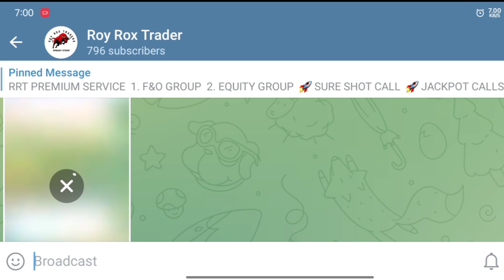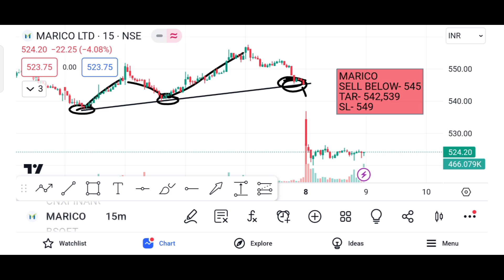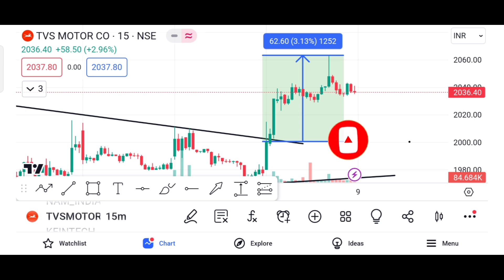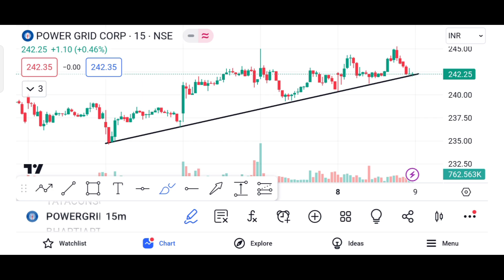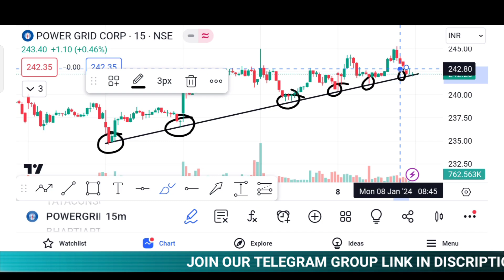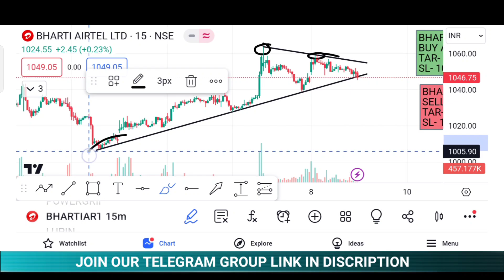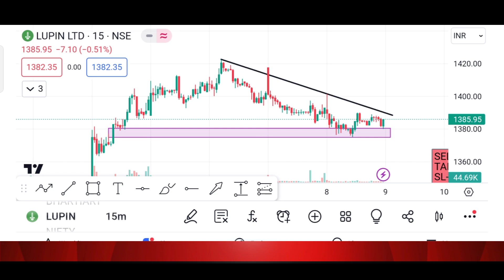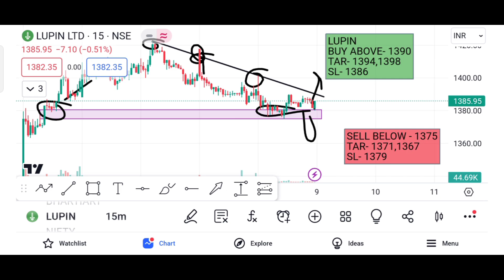9 January 2024 | top 4 intraday stocks for tomorrow | breakout stocks for Tuesday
Intraday stocks for 9 January
Intraday stocks for 9 January 2024
9 January best Intraday stocks
Intraday share for 9 January 2024
9/1/2024 share market
9 January 2024 Intraday
9 January intraday stocks
9 January intraday stocks
9 January intraday trading
stocks for 9 January
Intraday for 9 January
9 January Intraday calls
intraday trading stocks for tomorrom
market on 9 January 2024
stocks 9 January 2024
9 January nifty 50
9 January ka share market
share market 9 January 2024
stocks for 9 January 2024